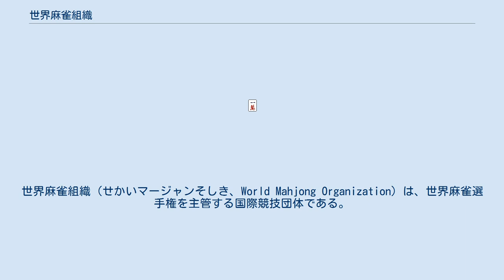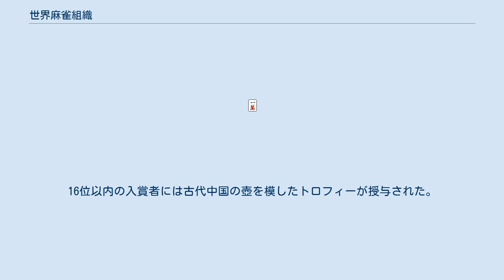世界麻雀組織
世界麻雀組織（せかいマージャンそしき、World Mahjong Organization）は、世界麻雀選手権を主管する国際競技団体である。
略称はWMO。
2006年創立。
現在の本部は中国の北京にある。
中国語では「世界麻将组织」と表記する。
 よく似た団体に、同じく北京で発足してスイスのローザンヌに本部を置く国際麻雀連盟はあるが、こちらは世界麻雀スポーツゲームを主管している別組織である。
 2006年に中国の北京で発足した。
主席は中国共産党の理論家で有名な于光遠、事務総長は元水泳選手の江选旗が選ばれた。
日本の麻雀研究家である名木宏之が副事務総長についた。
 2007年11月2日に中国四川省で総会を開催し、WMOの公用語を中国語、英語、日本語の3か国語にすることや、世界選手権を2年ごとに開催することが決められた。
 2007年11月3日から5日にかけて、中国の成都で「第1回世界麻雀選手権大会」を開催。
16位以内の入賞者には古代中国の壺を模したトロフィーが授与された。
公式にはこの大会が「第1回」として扱われている。
しかし、在日アメリカ人のライアン・モリスが近代麻雀（2007年7月15日号）の自身のコラムの中で、2002年に開催された世界選手権が第1回ではないのはおかしいと主張した。